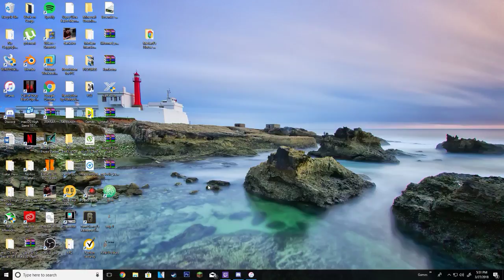Minecraft Lets Play CREATIVE EDITION